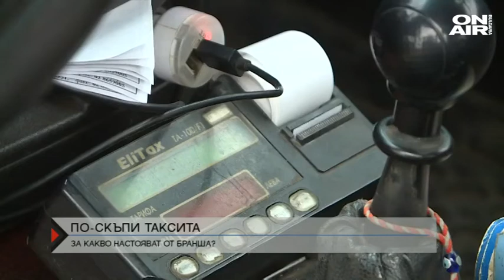Директно: Ще поскъпнат ли такситата?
За пореден път таксиметровият бранш настоя за по-високи цени за превоз на пътници. Предложението е първоначалната такса да скочи тройно, а таксиметровите шофьори искат и правото да карат в бус лентите, както и намаляване на патентния данък.
Исканията на бранша вече са изпратени до транспортното министерство. Предстои и голям протест на таксиметровите фирми, като има готовност и за организацията на палатков лагер пред ресорното ведомство.
Темата в студиото коментира Кирил Ризов от Съюз ''Такси''.